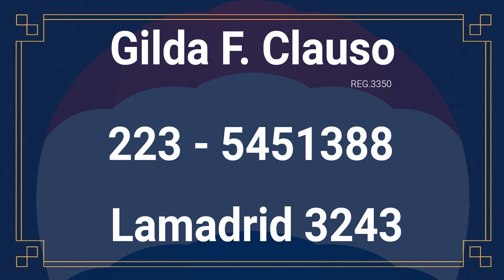Gilda Clauso - Colinas Peralta Ramos - Chalet + Departamento -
Chalet de 5 ambientes mas departamento de 2 ambientes con un total de 293 m2 cubiertos sobre terreno de 493 m2,
En Planta baja:  gran living comedor con ventanales a la calle , comedor diario, cocina en isla con moderno amoblamiento de calidad, espacio para lavavajillas y cava de vinos. Doble circulación, baño completo con ventilación natural y bañera. Garaje para 2 autos y entrada para 2 vehículos más. Galería cubierta con lavadero.
En planta alta:  3 habitaciones, una con vestidor, baño completo con ventilación natural y bañera, aire acondicionado frío / calor y detector de humo.
Por el jardín accedemos al departamento de 2 ambientes con baño completo , calefacción a gas y aire acondicionado. Quincho de 9 x 4 equipado con cocina industrial, asador y parrilla, aire acondicionado baño completo con hidromasaje y espacio de guardado, desde el mismo se accede al parque.
2 portones corredizos a control remoto, rejas perimetrales, cámaras de seguridad monitoreadas. La calefacción es por radiadores, Bomba presurizadora.
Excelente calidad constructiva, 22 años de antigüedad.
Se vende por viaje. Su valor US$ 139.000.